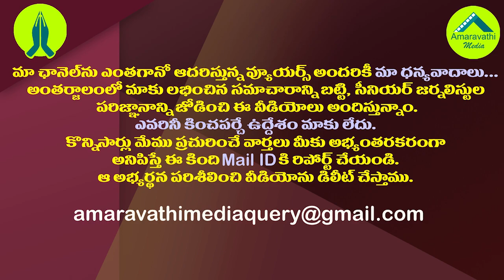జగన్ తాజానిర్ణయంతో పల్లెప్రజలు ఇక ఫుల్ హ్యాపీ| CM YS Jagan another Sensational Decision For Villages